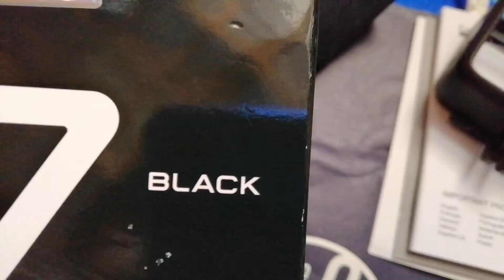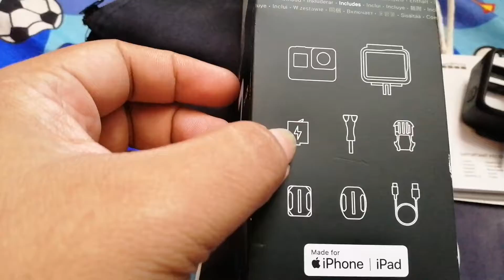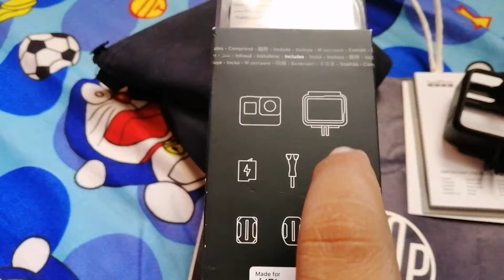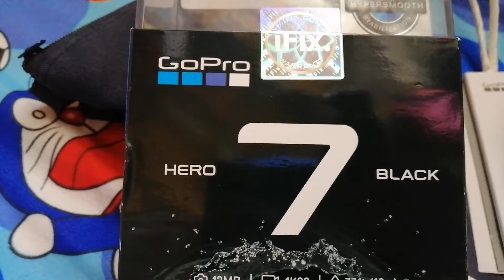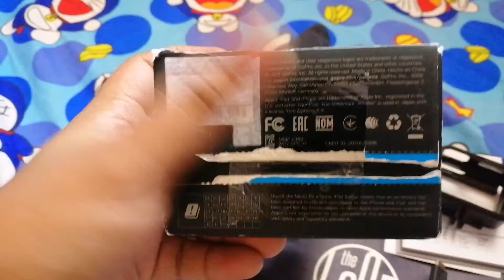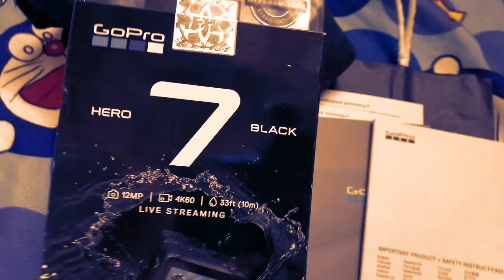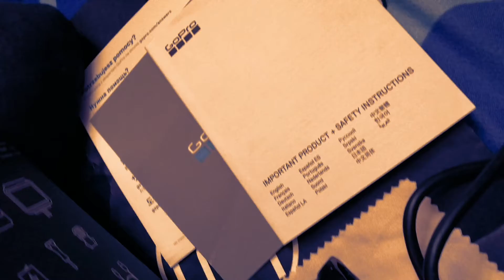GoproHero7 QuickReview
Quick Review lang tayo mga Ka - Scootero ng ating Gopro Hero 7 Black Edition.
Shout din sa store na nabilhan ko
- 2nd floor of Sm San mateo "The LOop" name of the store